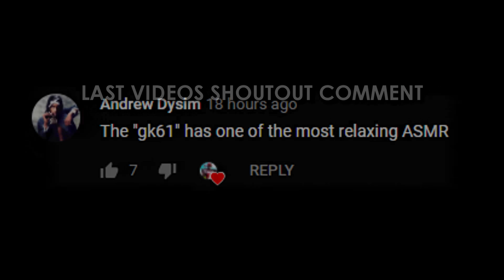Anne Pro 2 (Gateron Brown) 2v2 Realistics Gameplay + Keyboard & Mouse Sounds ASMR 😍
This video showcases the Anne Pro 2 with Gateron Brown switches in Fortnite ASMR Gameplay.